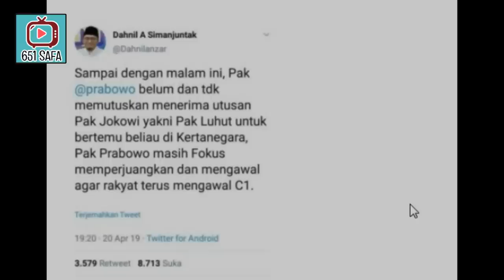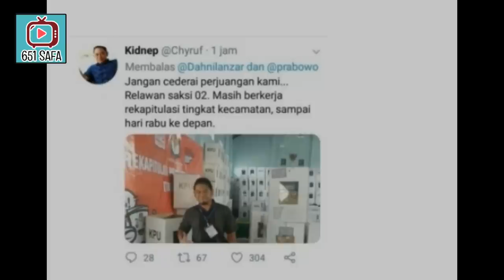MANJUER POL ! TOLAK TEMUI LUHUT, PRABOWO BANJIR DUKUNGAN NITIZEN, BEGINI ! INDONESIAADILMAKMUR !